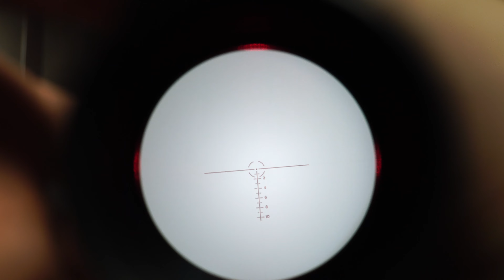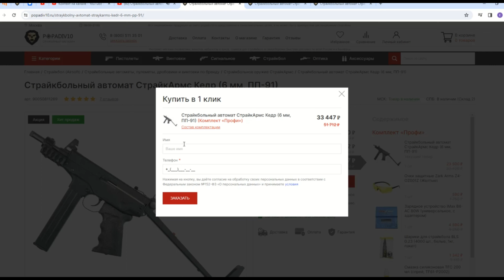Оптический прицел T-Eagle EL 4-16x44 SFIR SFP (30 мм, подсветка) Видео Обзор